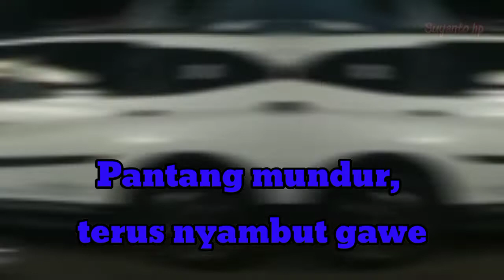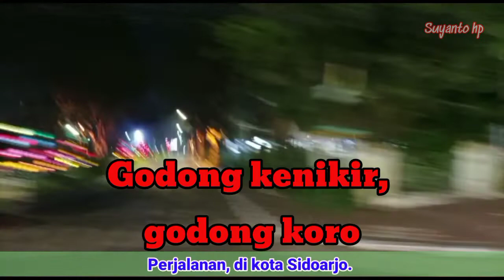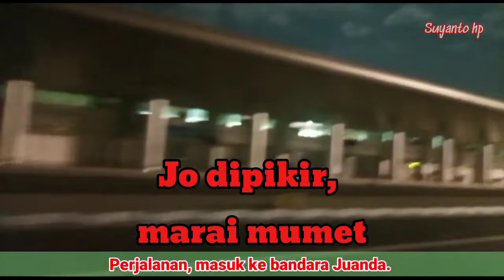Joko tingkir * Judul lagunya * Musik * Suyanto HP.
Lagu remix " Joko tingkir ".
Lagu berbahasa Jawa.
Lagunya cukup menghibur dan enak didengar.
Lagu yang mengisahkan semangat anak Rantauan.

Pokoknya Support Terus Channel Aku Ya✔️
Dan Nyalakan Lonceng Notifikasinya ✔️
💠Follow Instagram Aku Juga : @Suyanto04965024 ✔️
Jika Ada Yang Mau Ditanyakan
Kalian Bisa Tulis Dikolom Komentar Ya✔️
Im From
Tegal besar ✔️ Kaliwates ✔️ Jember ✔️ Jawa Timur ✔️ Indonesia ✔️
Tempurejo ✔️ Wates ✔️ Kediri ✔️ Jawa Timur ✔️ Indonesia✔️

Dan Terima Kasih Buat Kalian Yang Udah Nonton Sampai Selesai